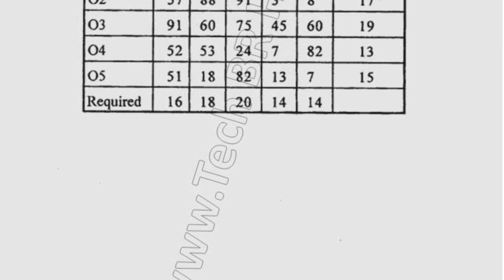BTech AUE 7th Sem Operation Research Question Paper 2019 Mdu